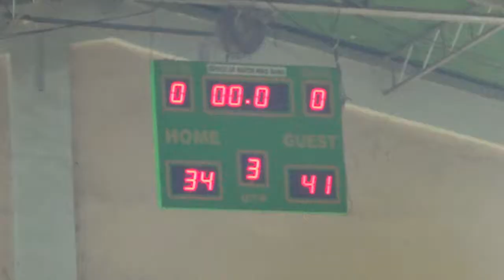A & V vs BASTOS game farm 2nd Quarter Customs 2018